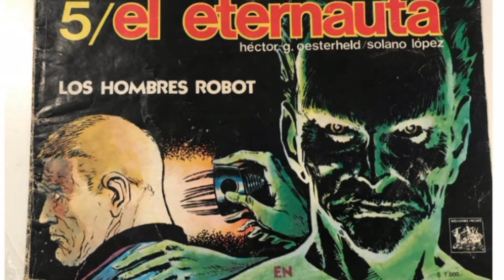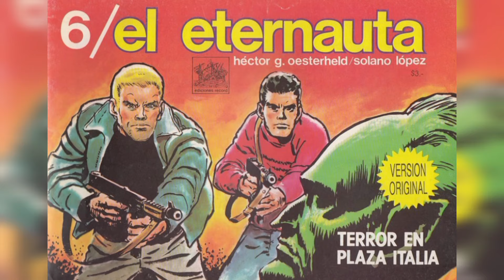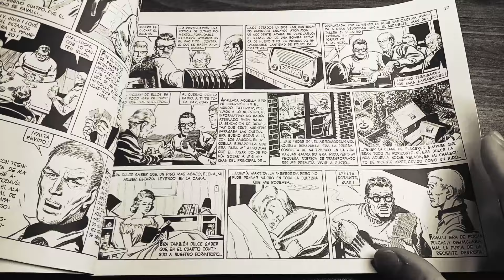EL ETERNAUTA / Personajes EXPLICADOS